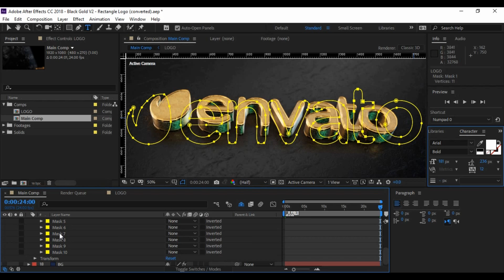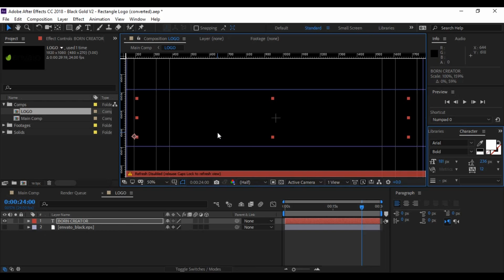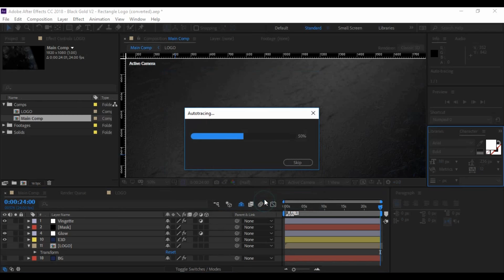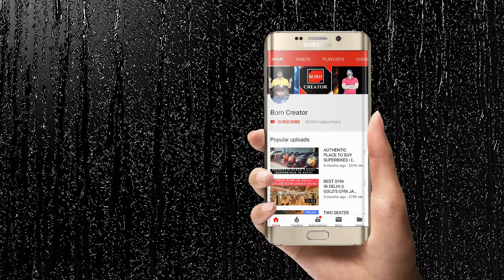3D ANIMATED INTRO | ADOBE AFTER EFFECT TEMPLATE | BORN CREATOR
→ 𝐏𝐞𝐫𝐢𝐩𝐡𝐞𝐫𝐚𝐥𝐬
 • 2nd display : Acer Aopen 20 inches
 • Mousepad: TUKZER RGB XL
 • Headset: hyperx cloud core 7.1
 • Keyboard: ANt Esport mk 3200 RGB Mechanical Gaming Keyboard